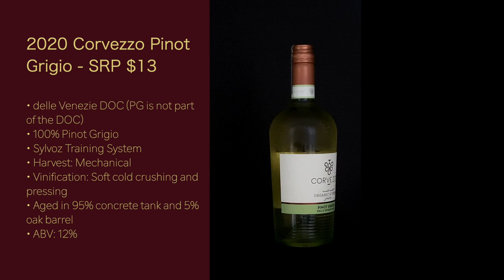Reviewing - 2020 Corvezzo Pinot Grigio - Episode #92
In this episode of Wine World TV, I’m reviewing the 2020 Corvezzo Pinot Grigio. This wine was provided for free and I have not been told what to say or how to review it.